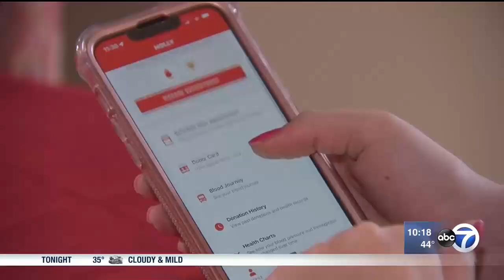ABC 7 Chicago: Great Chicago Blood Drive - 10 p.m. Update